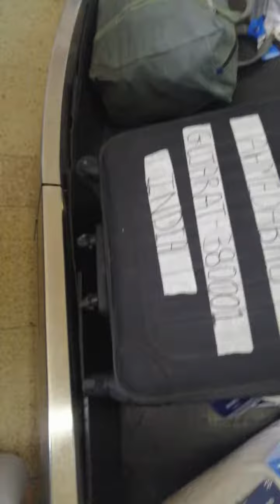Guidance at jeddah airport and we have a baggage card also(1)